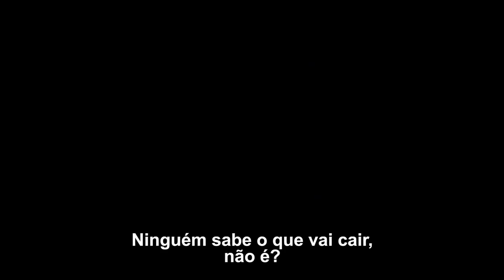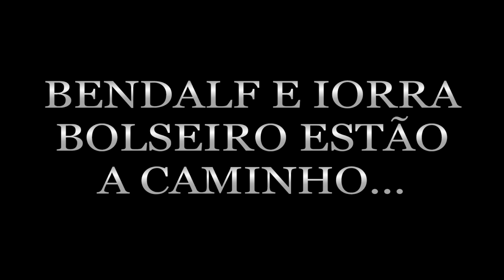O Senhor dos Vestibulares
Abertura do Pré Prova de Física do CEUE 2015